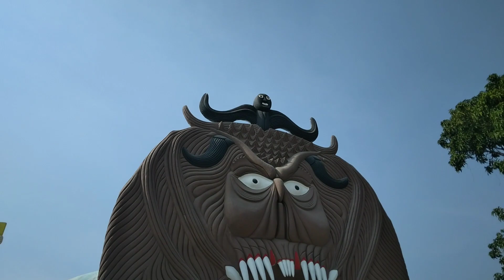সাবিনা পার্ক গোদাগাড়ী রাজশাহী ১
সাফিনা পার্ক গোদাগাড়ী রাজশাহী ১